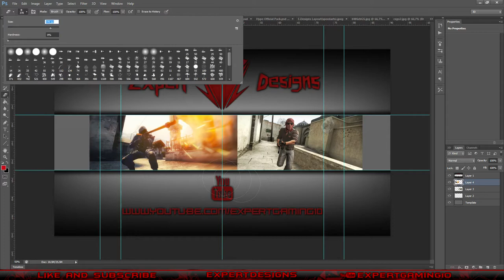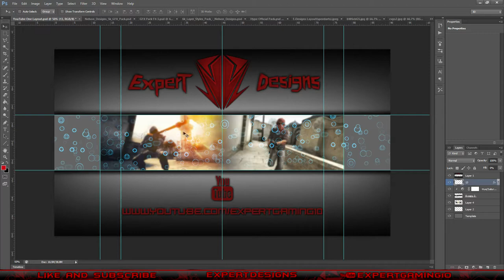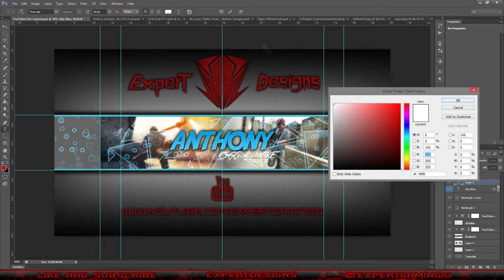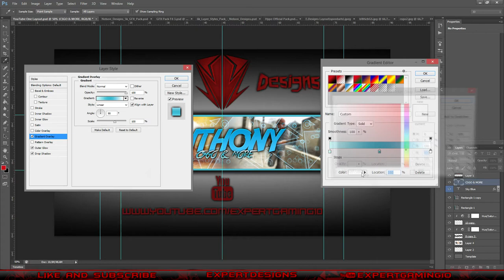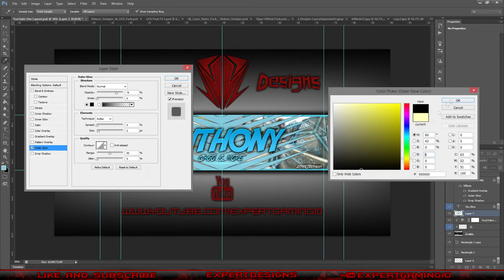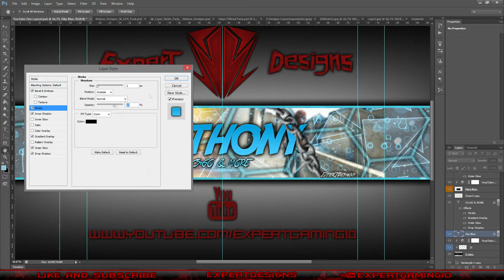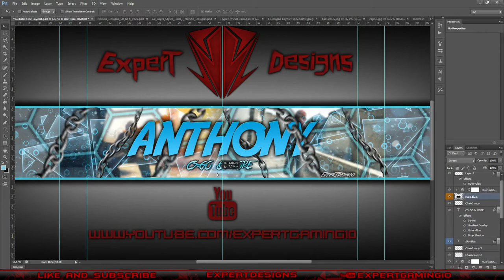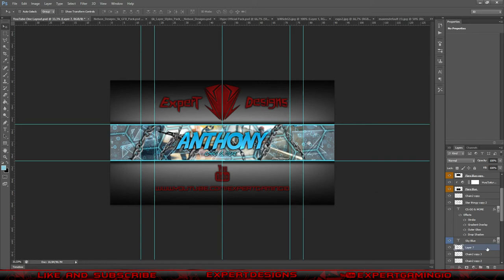#8 GFX SpeedArt: Anthony Banner (Updated to Sonorus)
READ ME!

I'm now accepting REQUESTS of Youtube Banners or Logos!

REQUIREMENTS:

-YOUTUBE BANNER
3€ CS:GO SKIN

-LOGO / PROFILE PICTURE
1€ CS:GO SKIN

-PACK = LOGO + YOUTUBE BANNER
3.50€ CS:GO SKIN

-DESKTOP WALLPAPER
2.50€ CS:GO SKIN

-AD BANNERS (Teamspeak3 for example)
2€ CS:GO SKINS

CS:GO Stats
Rank - LE (MG after update)
@Founder of Lunatic-Team (Inactive)

Hey guys, im bringing you a new video, this time a speedart of a Banner that i've made on photoshop :)